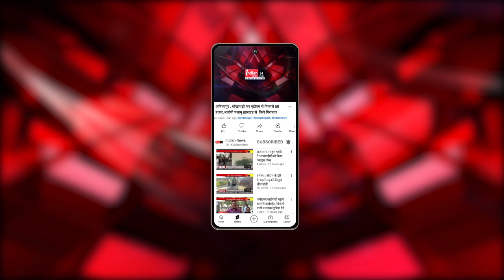Lucknow : CM योगी ने गांधी जयंती के अवसर पर 'स्वच्छता अभियान' में भाग लिया।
Our Links